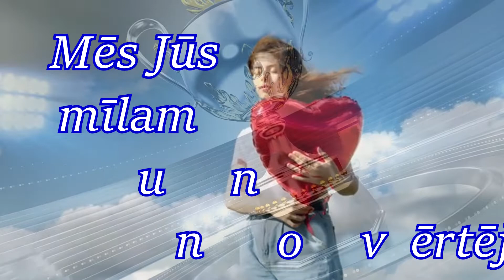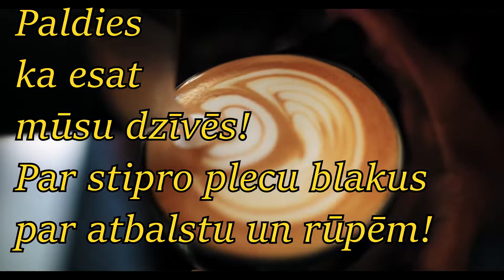Sveicam Starptautiskajā Vīriešu Dienā!🍾